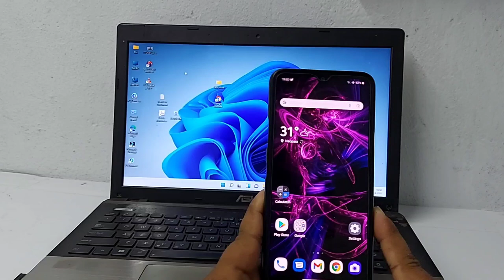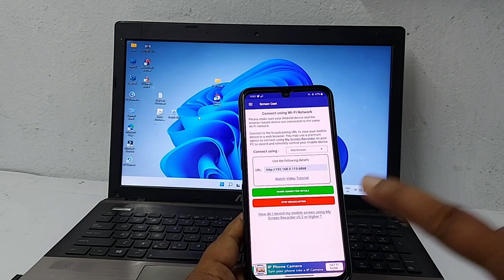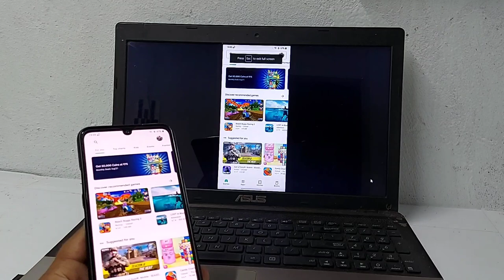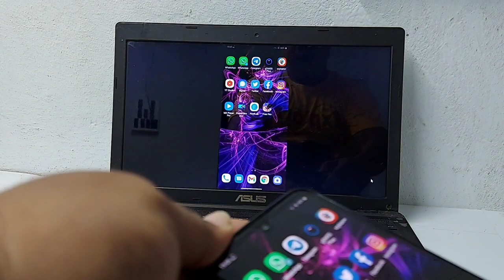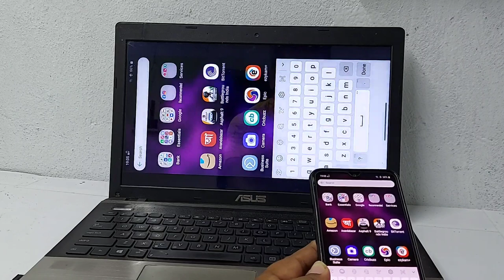Play Mobile Mobile Game On Your PC | Play Your Favorite Mobile Game On Your PC Without Any Emulator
Dosto is video main mainey Dikhya ap kaisey apka mobile ka favorite game pc main khel saktey ho Without any emulator.